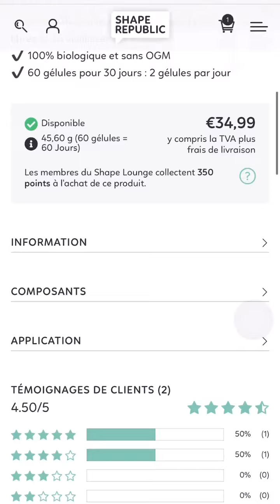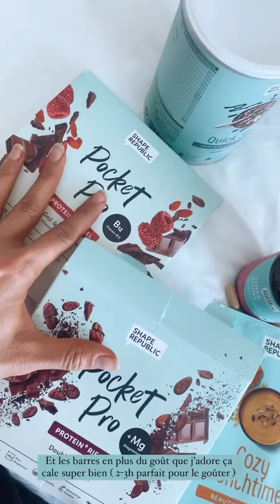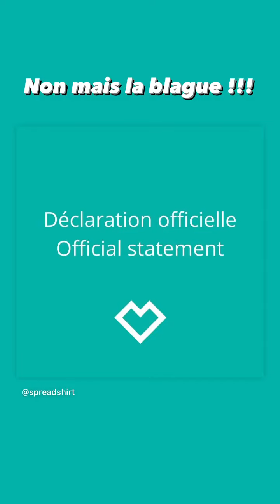MELANIE DEDIGAMA - 08 Février 2022